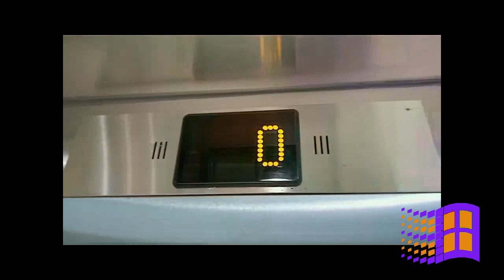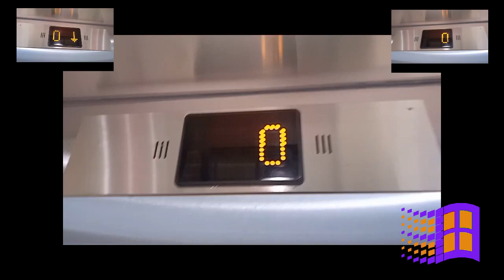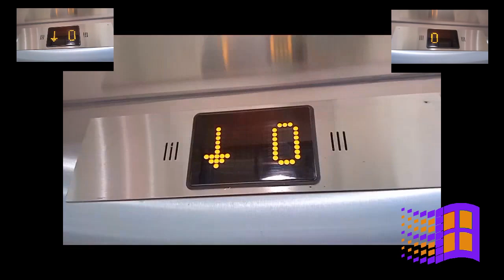[Requested] The Schindler 5400 MRL has got a Sparta Venom Remix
English: Requested by SamsungLad2005
Unfortunately, I had some technical issues with Vegas Pro and therefore, some visuals are not available.
German: Angefragt von SamsungLad2005
Unglücklicherweise gab es einige technische Probleme mit Vegas Pro, deshalb sind einige Visuals nicht verfügbar.

Used for this video/Für dieses Video benutzt:
Sources:

Programs:
- Mozilla Firefox
- 4K Video Downloader
- Audacity
- LMMS
- Vegas Pro